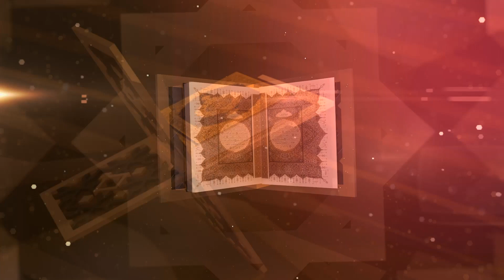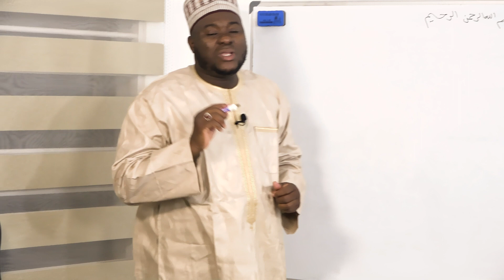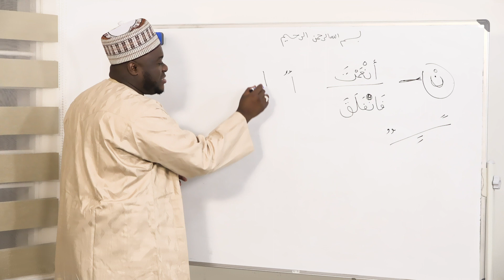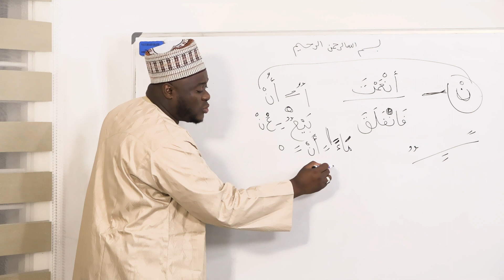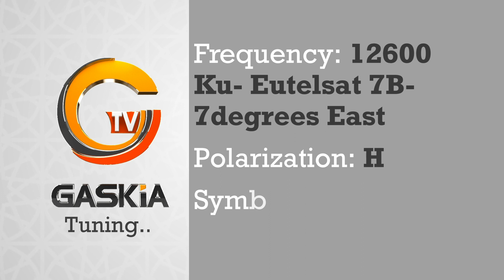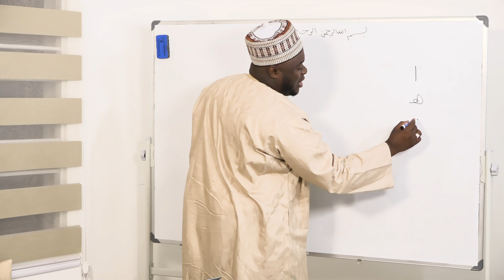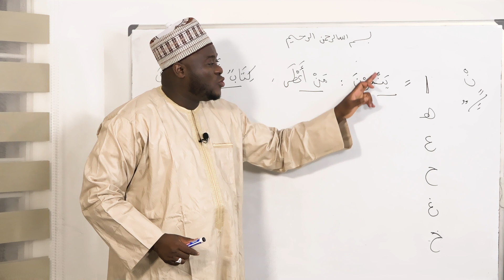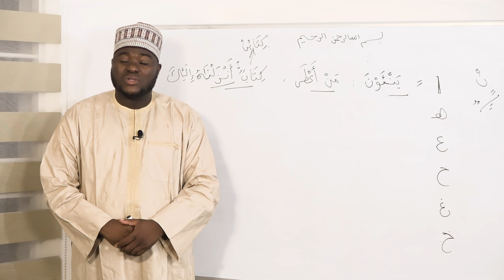KOYAR DA QURAN EP 8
Learn to read the Holy Quran